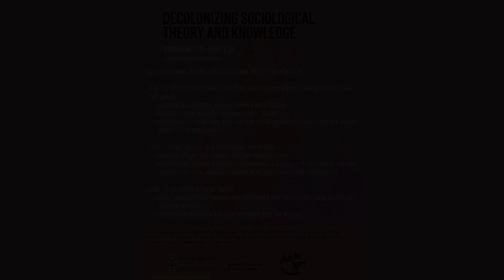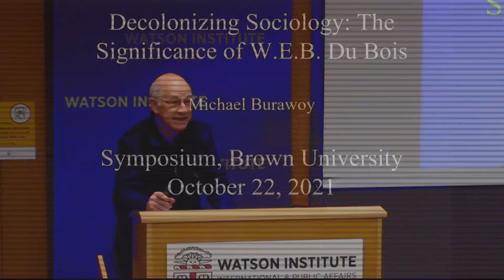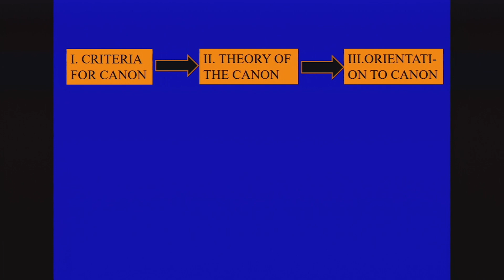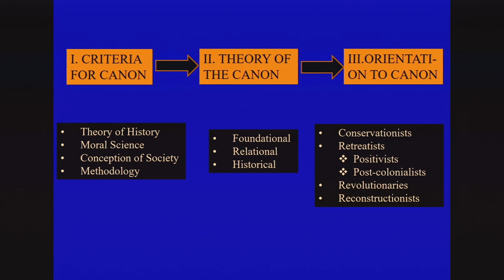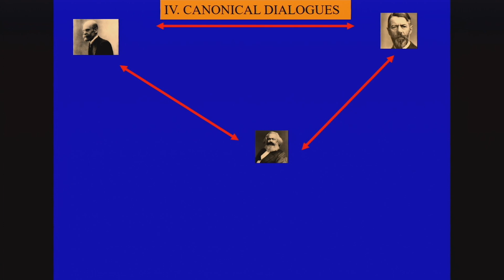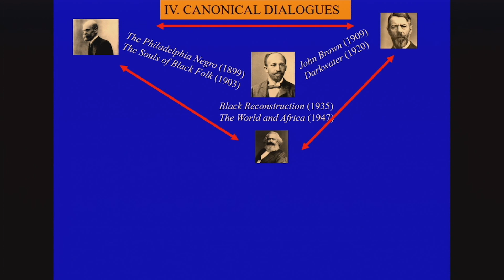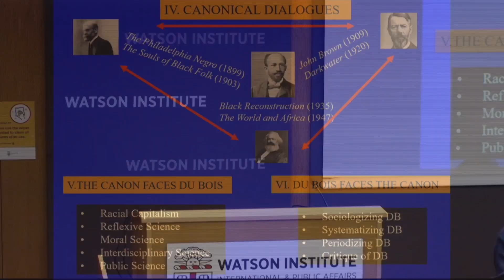Decolonizing sociology - Session 1: Decolonizing and the canon.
Opening words: Jose Itzigsohn (Brown University)

The Du Boisian Challenge: Decolonizing sociological theory and the canon

Moderator: Patrick Heller (Brown University)

Presentation: Michael Burawoy (UC – Berkeley)

Discussants: Jordanna Matlon (American University) and Freeden Blume Oeur (Tufts University)